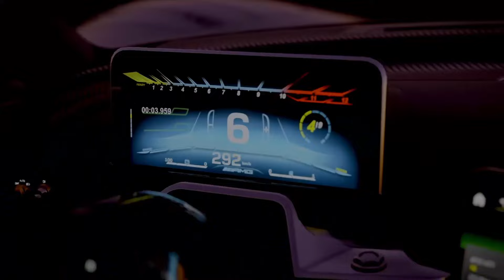SHOWCASE: 2023 Porsche 911 (992) GT3 RS | Forza Motorsport - Custom Car Build [GERMAN]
[ALLE PLAYLISTS ZU FORZA MOTORSPORT]

[DemonGamerXP AUF YOUTUBE]

[DemonGamerXLive AUF TWITCH]

Besuche meine Homepage, um mehr über den aktuellen Stream-, Aufnahme- und Uploadplan, über mein aktuelles Spiel- und Aufnahmesetup oder über viele weitere Themen zu erfahren:

[WEITERE HINWEISE]

Dieses Video wurde am 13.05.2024 auf der Xbox Series X aufgenommen.

• Modus: Singleplayer
• Videoauflösung: 1080p
• Bildwiederholrate: 60 FPS
• Bitrate: ca. 16.000 KBit/s

Über eine Bewertung auf dieses Video sowie ein Abo auf dem Kanal würde ich mich sehr freuen. Ich wünsche dir viel Spaß beim Zuschauen 😊!